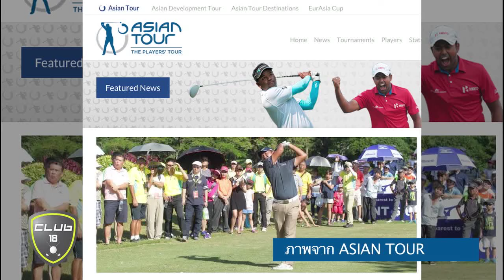06 10 15 Club 18 001